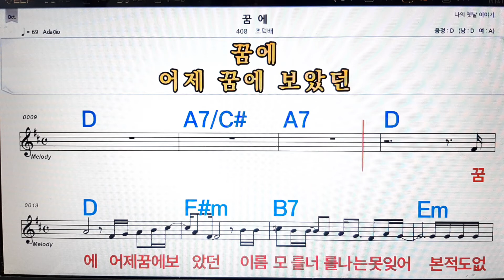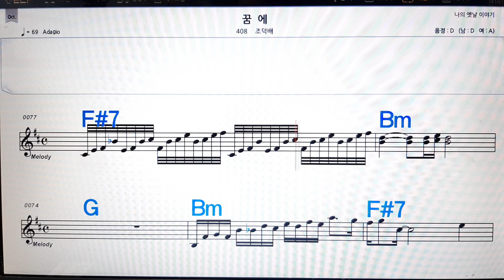꿈에/조덕배💋노래방, 코드 큰 악보,반주, 가라오케 ,코드, 가사 .💖Karaoke, Sheet music ,Chord, Lyrics ,MR,